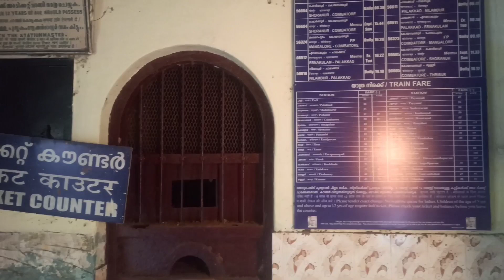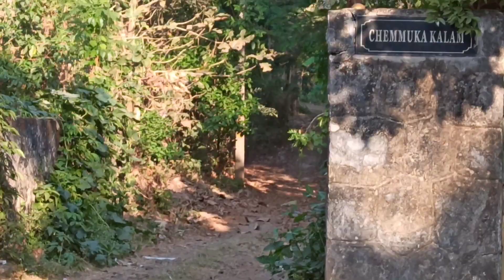ബാലേട്ടൻ.മീശ മാധവൻ പിന്നെ ഒരുപാട് സിനിമകളുടെ ലൊക്കേഷൻ / vlog 200 /